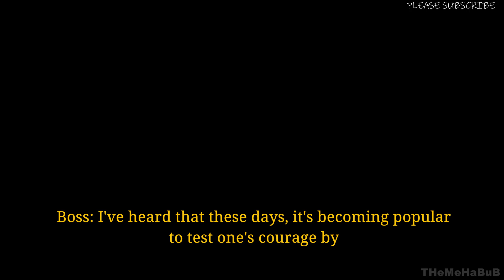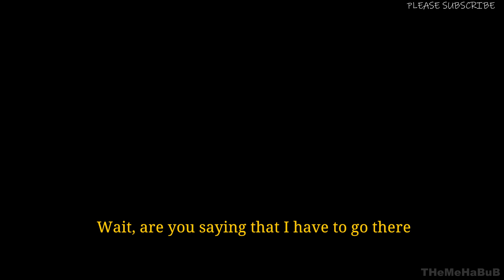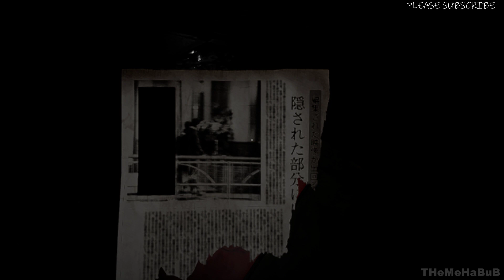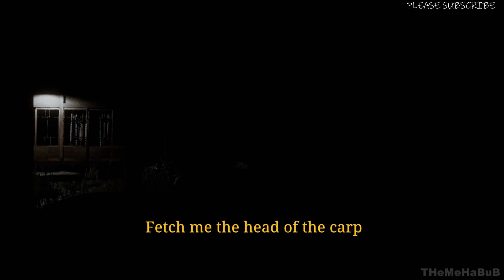Jisatsu | 自撮 Gameplay Walkthrough | No Commentary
Jisatsu | 自撮 is a Japanese found footage mockumentary horror game.

Removed VHS filter and Headbob for a better experience.
Supporter content can be turned on and off on the title screen.

Japanese Theme: Environment art inspired by Japanese horror films.

AutoSave: Autosaves every chapter.

PC Specs:
Monitor: ACER Nitro 23.8 inch
Mobo: AMD MPG X570 GAMING PLUS
GPU: GEFORCE GTX 1660
CPU: Ryzen 5 X570
RAM: Corsair VENGEANCE LPX16GB (2 x 8GB)
SSD1: WD GREEN 240GB
HDD: 2TB